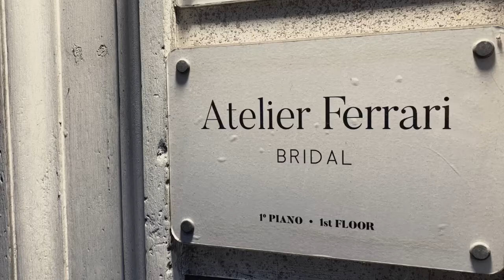Abiti da sposa: Atelier Ferrari Bridal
Appuntamento dedicato a voi donne, di ogni mercoledì con iconsiglidillam . Per vedere il video per intero vai tra le mie igtv ❤️
Oggi ho il piacere di presentarvi Alessandra Ferrari, stilista dell’ @atelierferraribridal . Alessandra nel video ci racconta una piccolissima parte della sua nuova collezione bridal 2020.
E voi, vi siete già sposate?